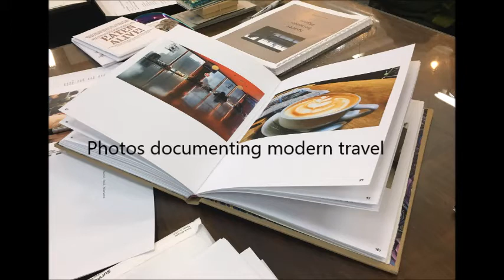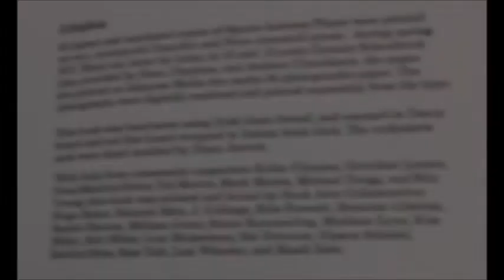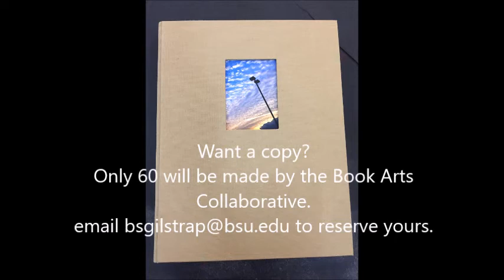Spaces between Places - a handmade and leterpress printed book of Photography and Haiku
Get your pre-sale copy of Spaces between Places today!

The culminating project of Book Arts Collaborative is a letter-pressed and hand-bound artist's book featuring travel photography and poetry by Karl Ahlrichs.

Our official book release will take place at Interrobang on April 21st and pre-sale books will be shipped April 24th.
You can also pick up your book at INTERROBANG CELEBRATION OF BOOK ARTS hosted by us and our community partners Tribune Showprint Posters in the Madjax Building, downtown Muncie, IN, April 21-22.